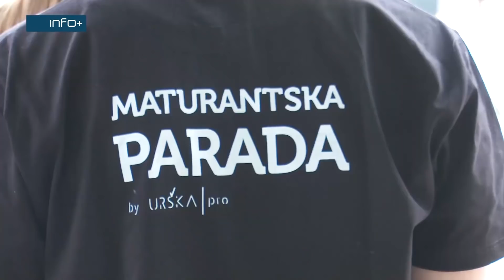KRAJ SREDNJE ŠKOLE: Gradiški maturanti plesali kvadril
Gradiški maturanti, zajedno sa svojim vršnjacima iz 75 gradova bivše Jugoslavije, tačno u podne zaplesali su maturantski ples, kvadril. Upravo ovim plesom označili su kraj svog srednjoškolskog školovanja.